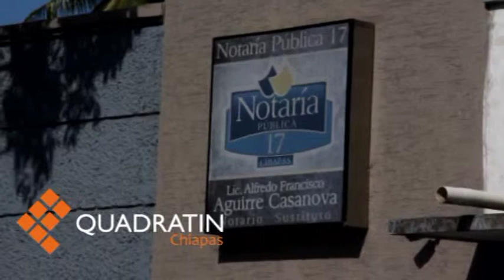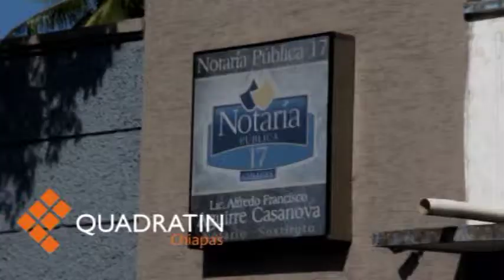Notarios de Chiapas, esperan un repunte de 20 % de testamentos al concluir el mes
Tapachula, Chiapas, a 04 de septiembre.-   El Colegio de Notarios de la Costa de Chiapas, informó que para este 2014, durante este mes se espera un incremento del 20 % de afluencia de personas que puedan tramitar su testamento en las diversas oficinas de la región.